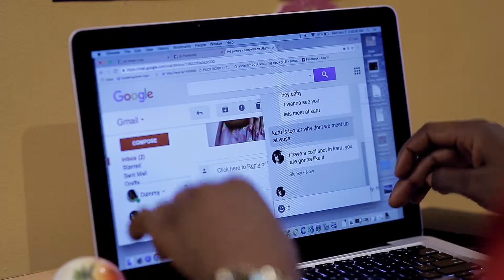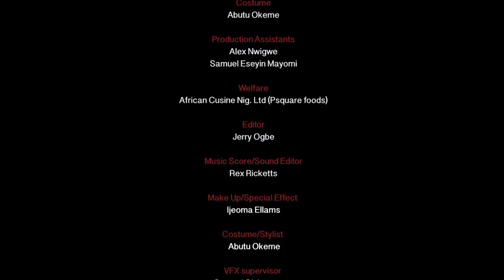DUE NETLIGENCE full HD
Due Netligence is a story about a lady made a careless mistake but built on the mistake to create a potential solution.